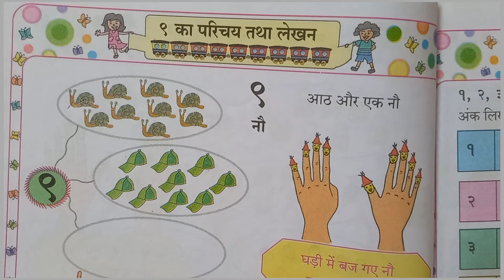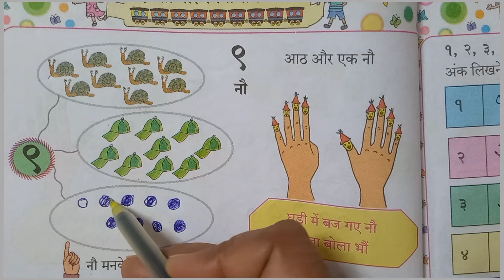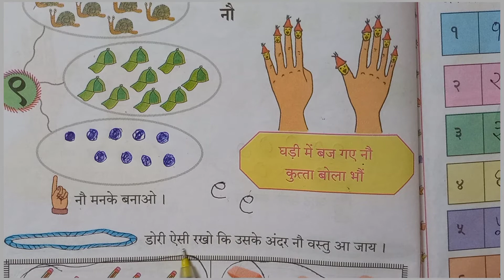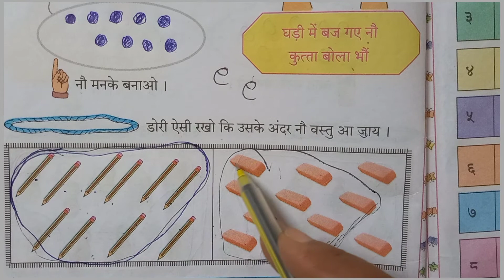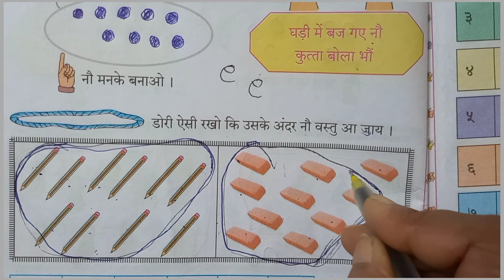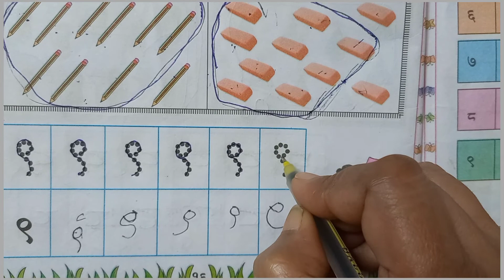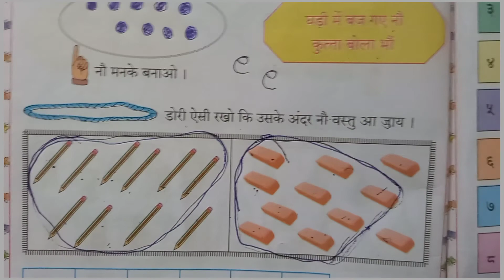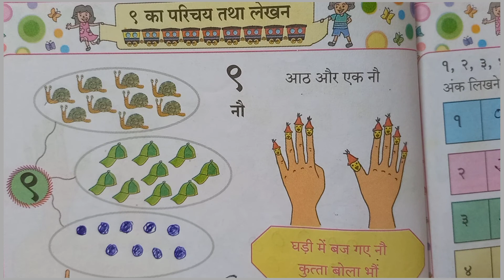Std 1st#sub#ganit #9 का परिचय तथा लेखन#hindi medium# महाराष्ट्र बोर्ड#anand